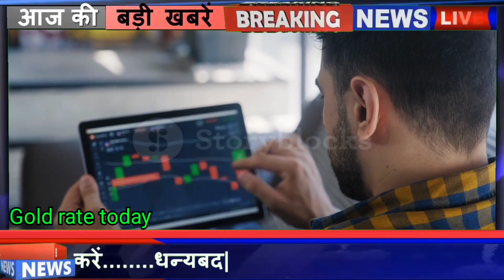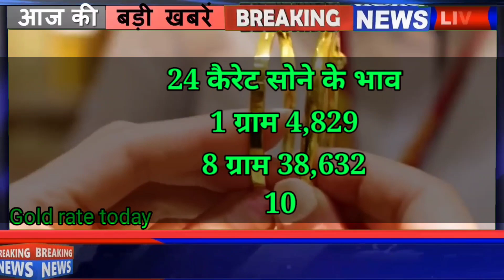सोने के ताज़ा भाव।। today gold price, sone ka bhav, silver rate today